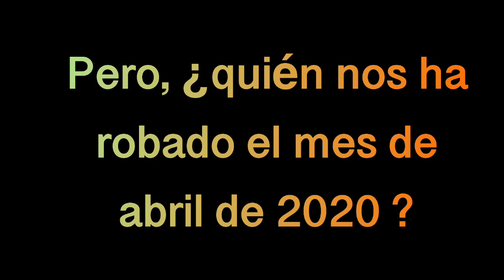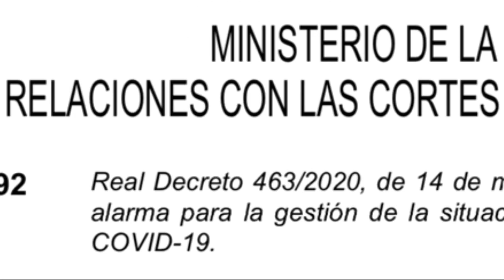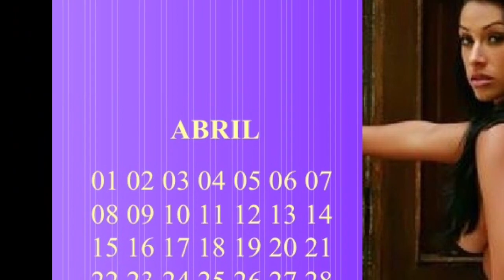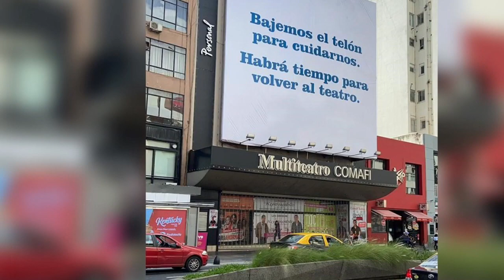VOLUMEN 7 SABINA CANCIONES PARA EL CONFINAMIENTO